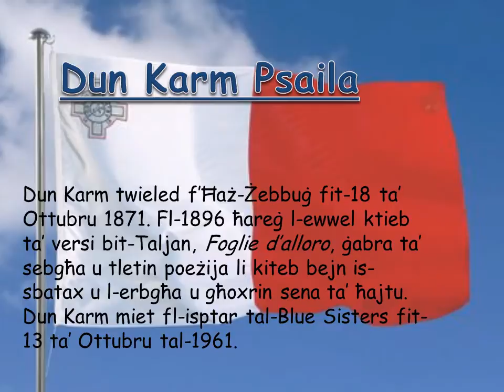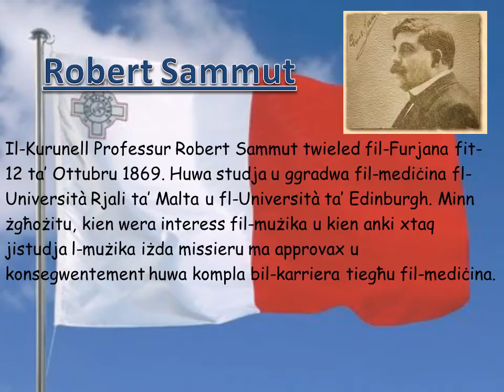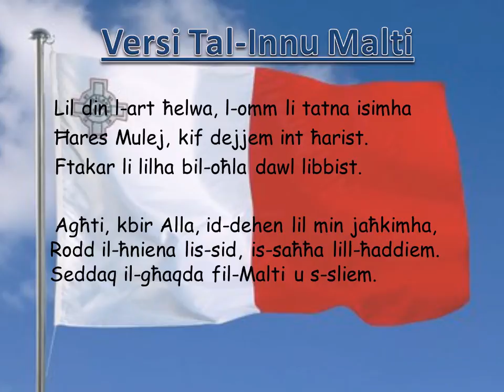Dun Karm Psaila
Il-Hajja ta' Dun Karm Psaila (Il-Poeta Nazzjonali ta' Malta)